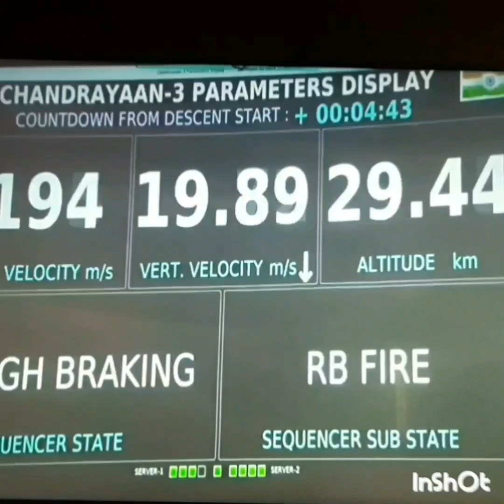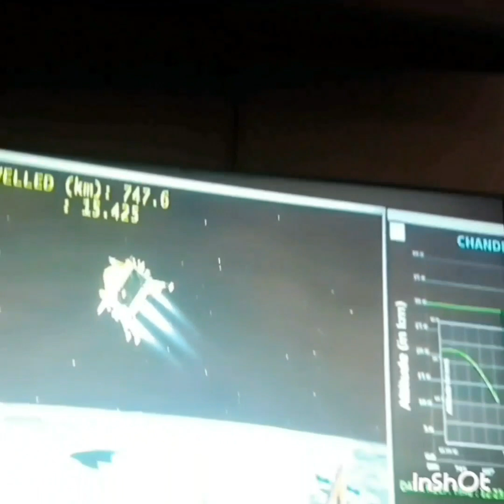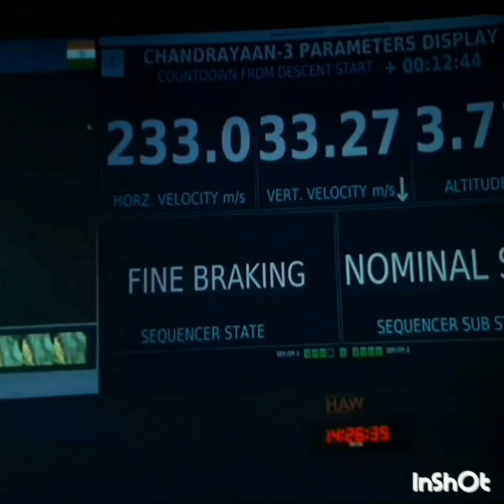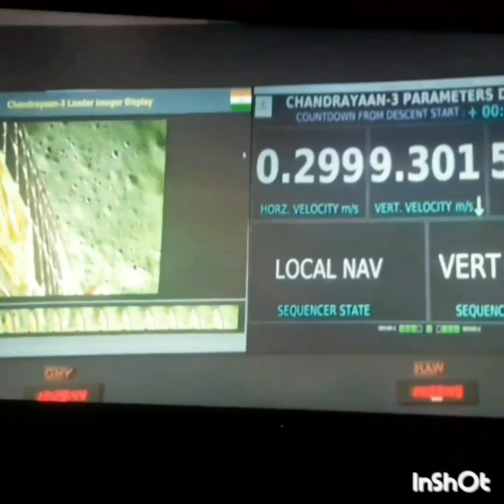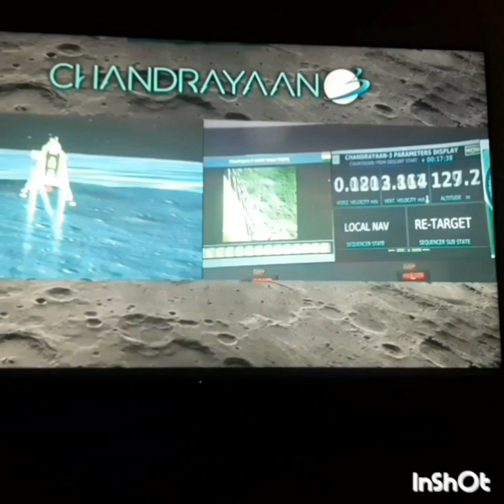Chandrayaan-3 successfully landed on the Moon (great triumph👏👏👏)